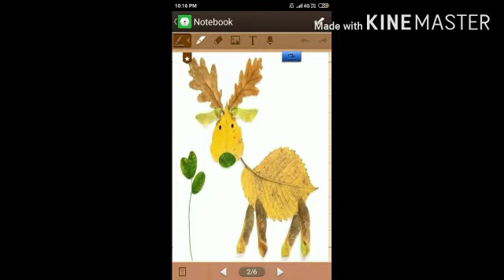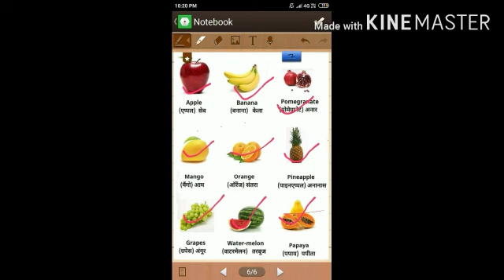कक्षा अरुण,उदय व्यवस्था-कला शाला आचार्या-उषा जी 17-9-2020